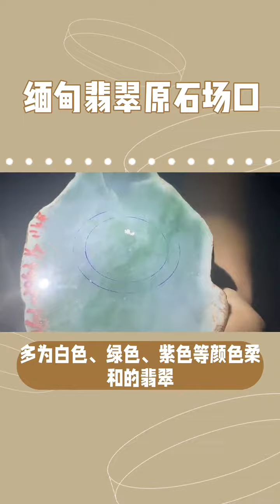出个翡翠场口科普的视频，不管懂不懂，都需要反复的去了解！大圣归来#缅甸翡翠原石#中缅边境#翡翠原石直播#免费开窗#免费切割